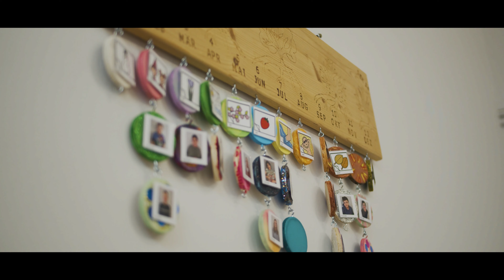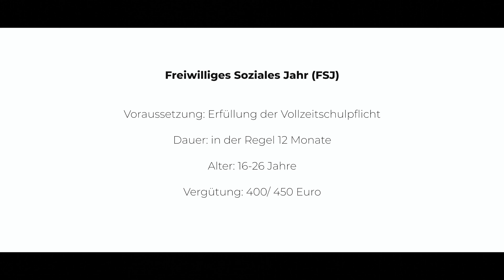Dein FSJ bei der GPS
Erlebe Menschlichkeit und Teamgeist. Lerne Deine Fähigkeiten und Grenzen kennen. Übernimm Verantwortung und erkunde die Arbeitswelt.
Bewirb Dich jetzt für ein FSJ bei der GPS.

Der Film wurde von Chancenregion Jade-Bay für uns erstellt, wir danken herzlich für die gute Zusammenarbeit und das tolle Ergebnis.